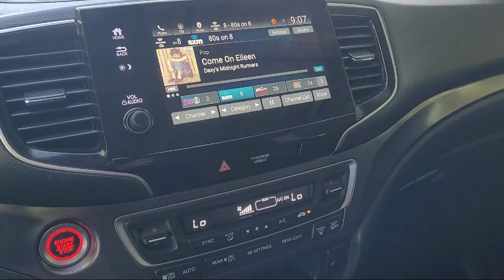2021 Honda Pilot Ex-L Sport Utility Pittsburg Concord Walnut Creek Vallejo Fairfield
2021 Honda Pilot Ex-L Sport Utility Stock Number: 67035 Vin:5FNYF5H57MB023605.

Winter Honda
3850 Century Ct